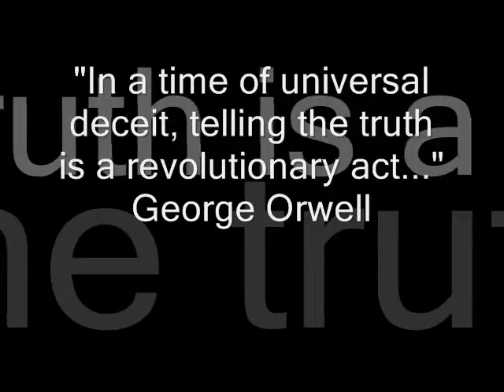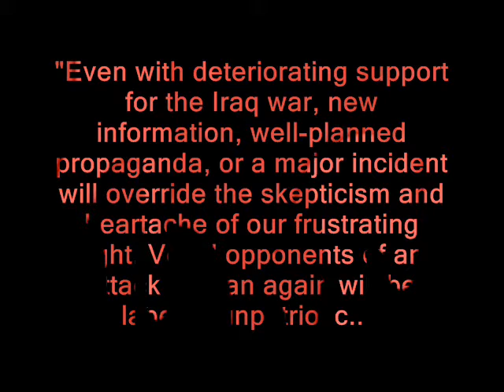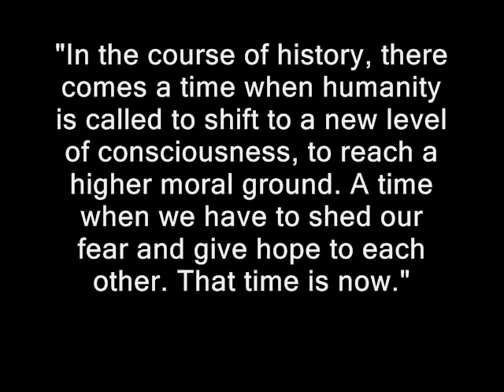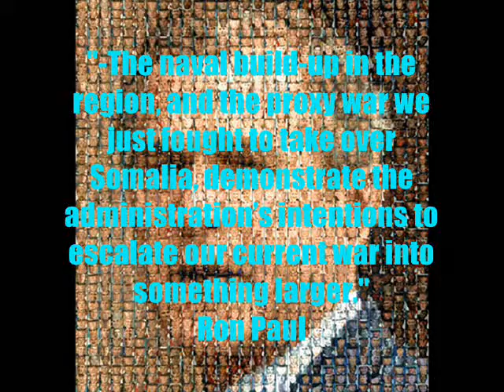The Ron Paul Revolution: Part Four (NAU and Iran)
Another video about Ron Paul. He gives a few warnings about the possibility of the North American Union and the possibility of a War on Iran.

Music By: Fatboy Slim-Right here, Right now. (I know it's overused, but what a great song.)